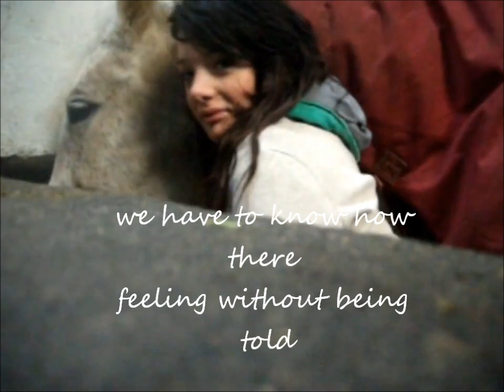Im An Equestrian, And Proud